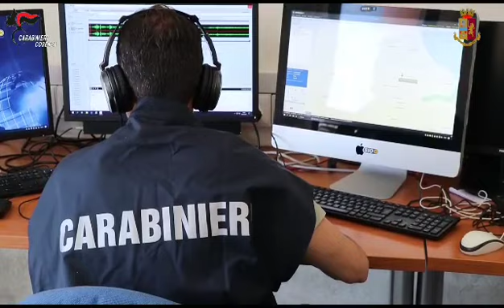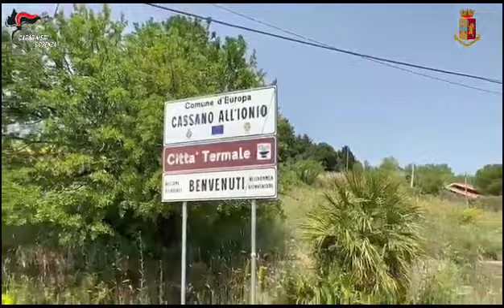Estorsioni, droga, favoreggiamento della latitanza: 68 misure cautelari nella sibaritide. I nomi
Colpito il clan Abbruzzese di Cassano, 81 le persone indagate. Tra i reati contestati associazione mafiosa e traffico di droga. Le indagini coordinate dalla Procura di Catanzaro